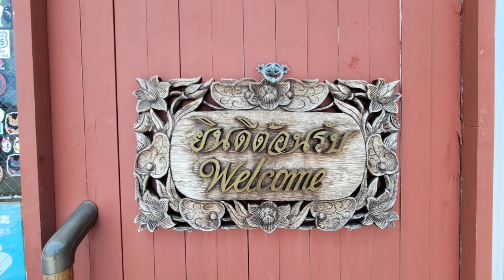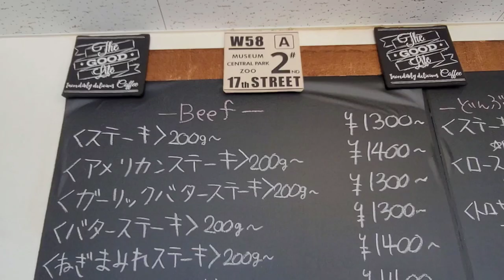福井県の美味しいステーキ屋#おいしい 福井県 ステーキ、福井県あわら市吉崎にあるお洒落で人気のステーキ屋さん「MARU」に行って来ました。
外観も店内もお洒落なステーキ「MARU」。
北潟湖畔にあり景観も素敵な所です。
熟成肉のガーリックバターステーキを頂きました。
地元メディアにも取り上げられている人気のステーキは想像以上の美味しさでした。